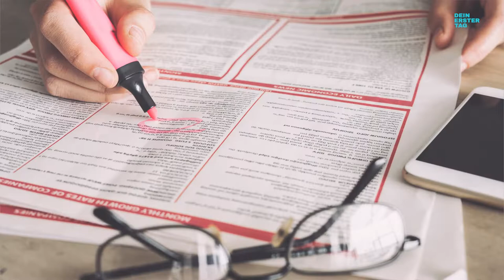Einzelhandelskaufleute bei Galeria Kaufhof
Der Job interessiert dich? Hier findest du weitere Informationen

In welchem Geschäft kaufst du lieber ein? In dem mit den leeren Regalen und schlecht gelaunten Verkäufer*innen oder in dem mit einem super Sortiment und fachkundiger Bedienung? Wir hoffen, dass es dir so geht wie den meisten Menschen, denn wenn man einkaufen geht, möchte man die beste Auswahl haben und bei Fragen gut und freundlich beraten werden. Von diesen Faktoren hängt nämlich der Erfolg eines Geschäftes ab. Und dafür verantwortlich sind? Genau: Kauffrauen und Kaufmänner im Einzelhandel.

Möchtest du mit Menschen arbeiten und dafür sorgen, dass die Kund*innen sich in deinem Laden wohl fühlen und bei jedem Einkauf zufrieden sind? Dann ist die Ausbildung als Kaufmann*frau im Einzelhandel genau das Richtige für dich. Kaum ein Beruf ist so abwechslungsreich und vielfältig. Hier fehlt eine Ware? Kein Problem, du füllst sie nach. Dort ist bald etwas ausverkauft? Du checkst den Bestand und bestellst die passende Menge nach. Eine Kundin hat eine Frage? Jetzt kannst du zeigen, was in dir steckt und ihr mit deinem Fachwissen behilflich sein. Wenn sie jetzt noch mit vollem Einkaufswagen zur Kasse geht ist klar: du hast das Zeug zum echten Verkaufsprofi und sorgst dafür, dass der Laden brummt.

Erlebe deinen zukünftigen Arbeitsplatz hautnah und lerne deinen Traumjob kennen! Mehr Informationen und Videos: